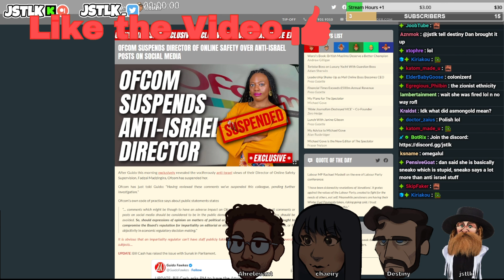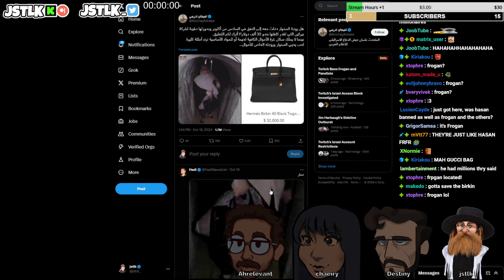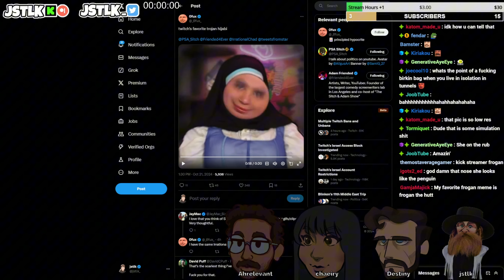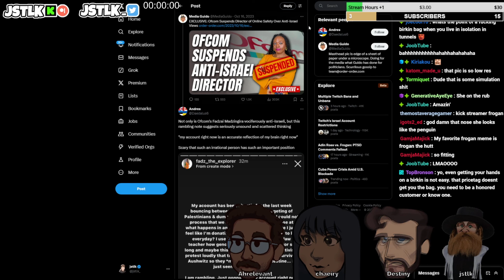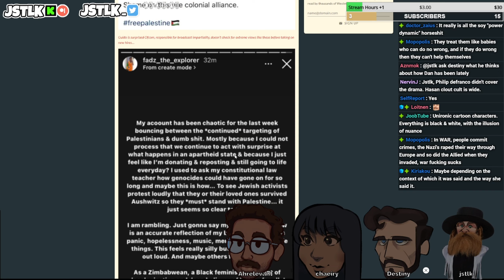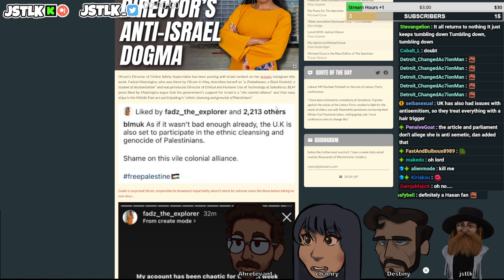Destiny Talks About H3H3 Finally Criticizing Hasan